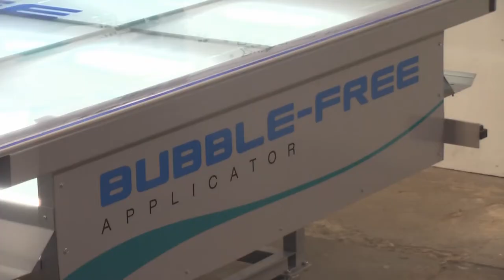Bubble-Free Applicator Demo 2.